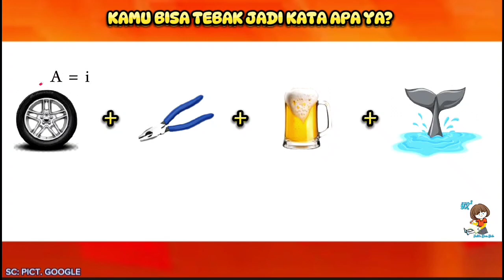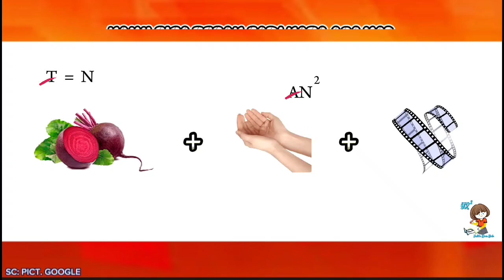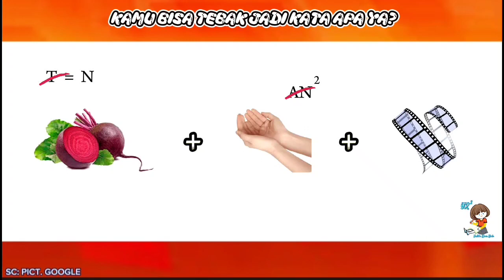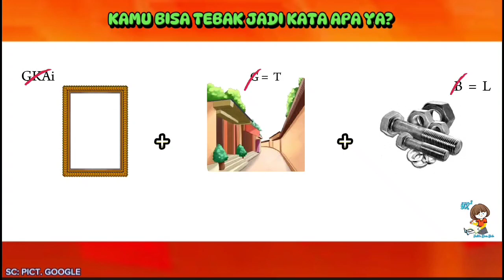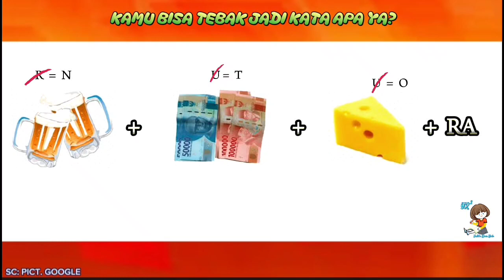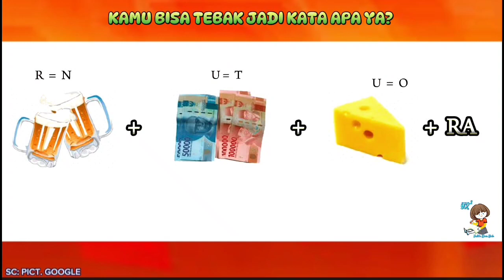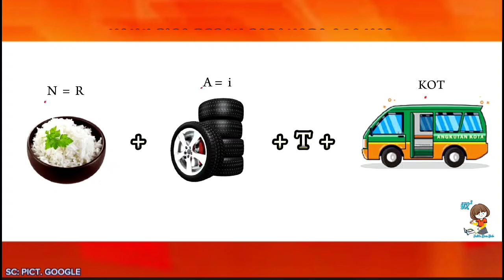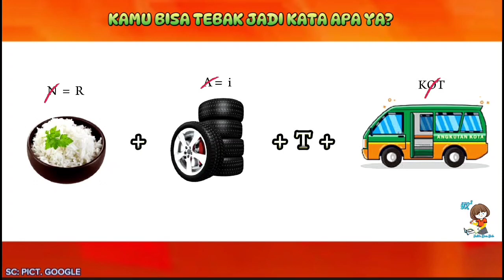TEBAK GAMBAR BINTANG seruseruan hiburan SC: PICT. GOOGLE